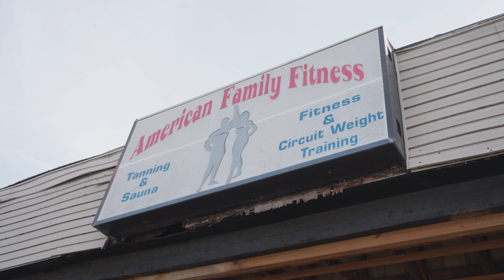Leg Day at the Dungeon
First ever YouTube Vlog.
Day in the life of me and Jay Bellville getting in a solid leg workout at an old school gym called American Family Fitness in Pontoon Beach, Illinois.

IG: @helbigg @olimitathletics @jaybellville @gloveupstl

Editing done by Cam Kennedy ( IG @photographsonline)